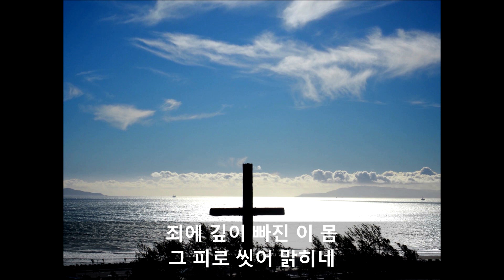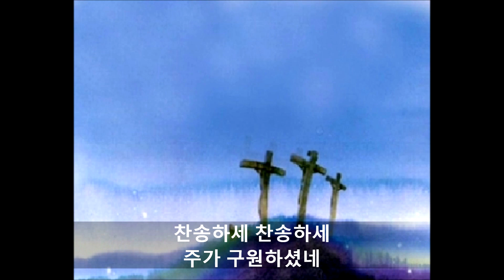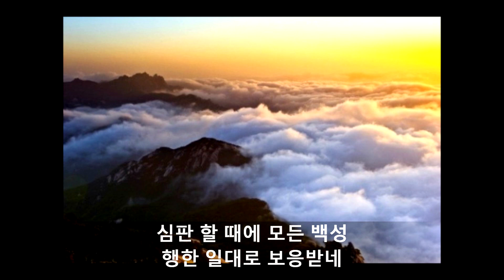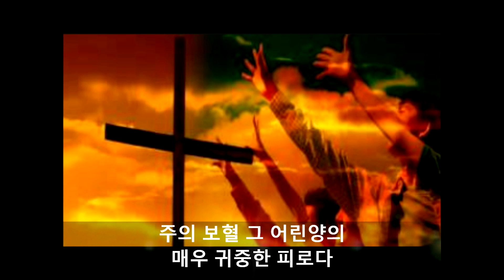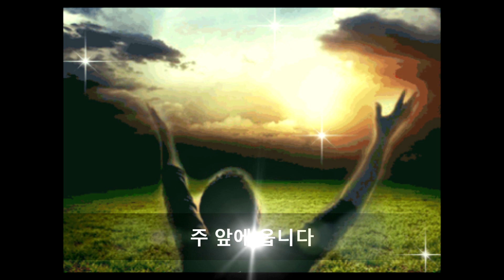[보혈찬송가] [보혈찬송] [보혈찬송메들리] [보혈찬송모음][보혈찬양모음] [보혈찬송가모음][은혜로운 보혈찬송][ 빠른보혈찬송] / David Han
1. 주의 피로 이룬 샘물(새266장 / 통200장)
2. 우리를 죄에서 구하시려(새260장 / 통194장)
3. 주 십자가를 지심으로(새265장 / 통199장)
4. 죄에서 자유를 얻게 함은(새268장 / 통202장)
5. 천부여 의지 없어서(새280장 / 통338장)